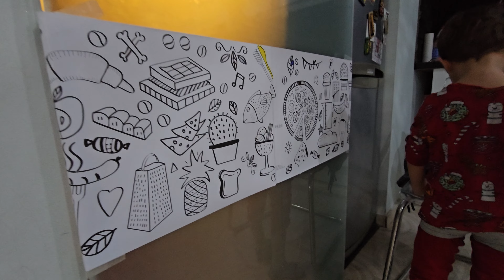am mers la clinica, tratament pentru gât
am mers la clinica la control si rinofaringita bla bla ceva denumire mai lunga, cert e ca incepem un nou tratament dupa numai 6 zile de la incheierea celuilalt tratament

super-super

cum v-a fost ziua?